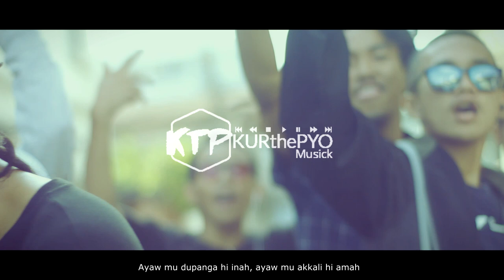RKJun x Azer | BULAUG - "Tausug Rap" (Official MV)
RKJun x Azer | BULAUG - "Tausug TRap Song" (Official Music Vdeo)

Rarz Media
Kurthepyo musick
Directe & Visual Den Jahak